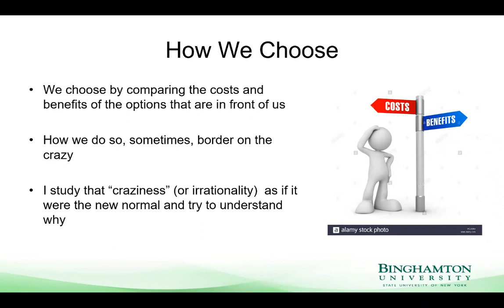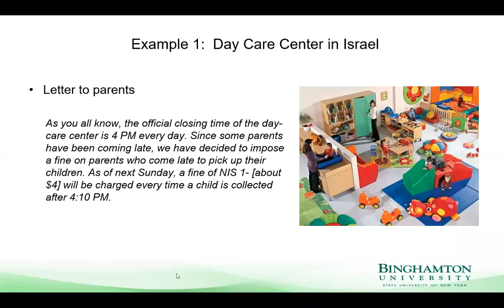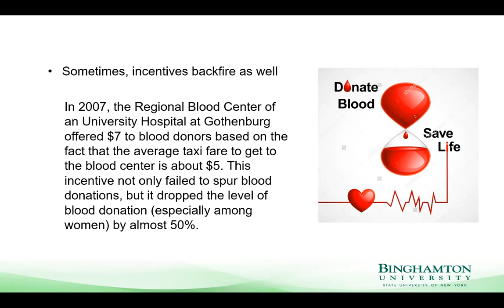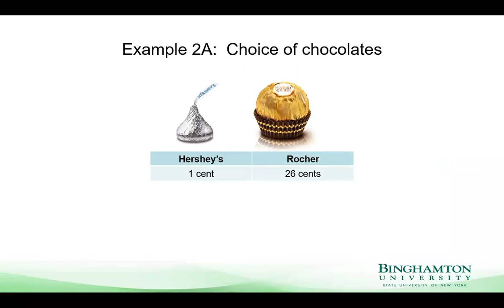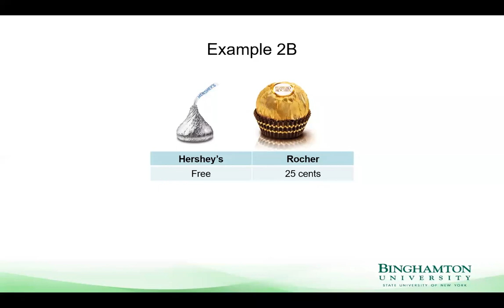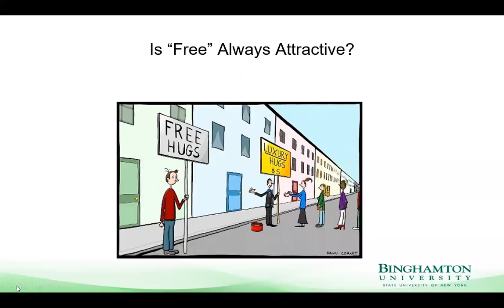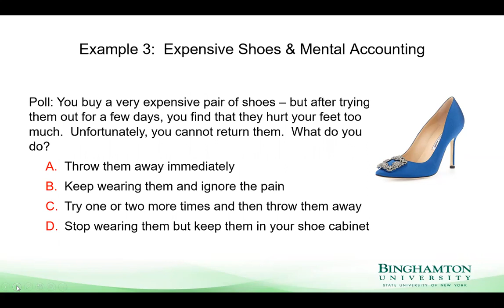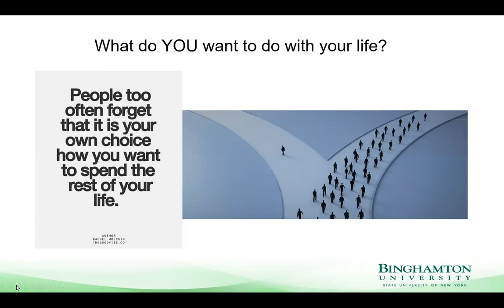Faculty Webinar Series: Crazy Choices, and How We Can Predict Them - Subimal Chatterjee (Marketing)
Marketing Professor, Subimal Chatterjee, from Binghamton University's School of Management discusses the risks and rewards that come along with consumerism. Learn more about how to predict the outcome of your choices!